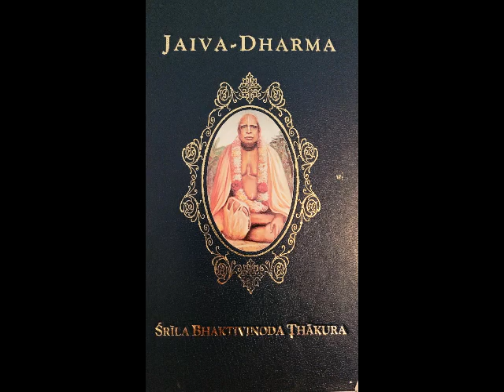Ch 03 Naimittika-Dharma is to be Relinquished - AUDIO